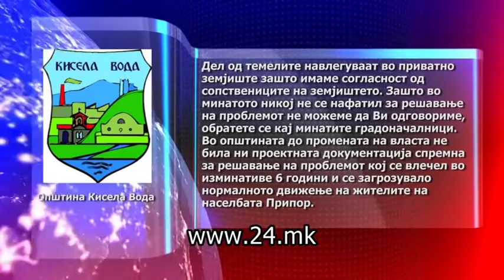Припорчани со пораки на местото на градежната трагедија - „Се почна од Митко!“